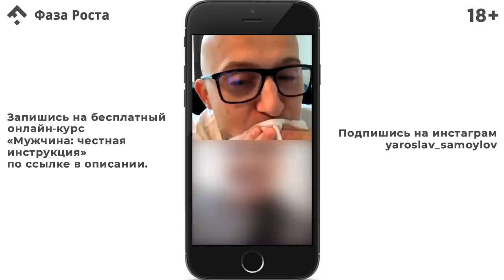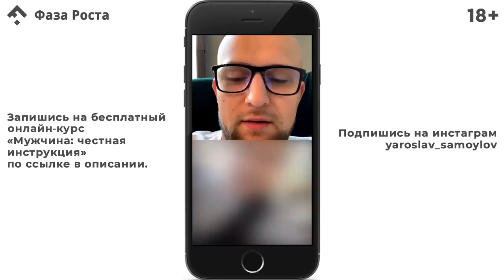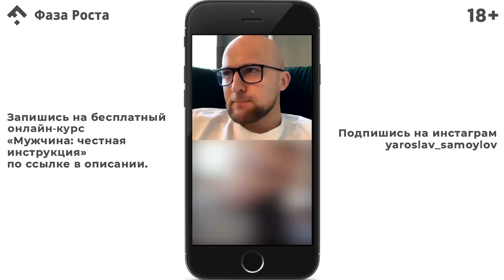Как мотивировать мужчину на достижения? Как вдохновить мужчину? Фаза Роста